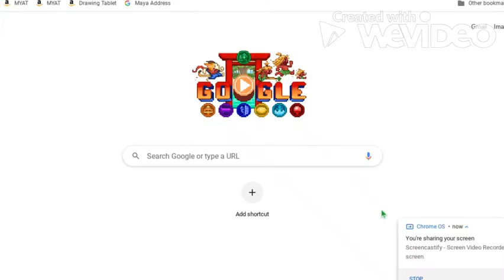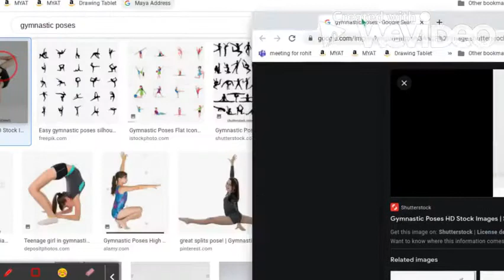How to draw a gymnast/contortionist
This is the first video of my channel. This channel is only for fun and not for anything else. This would encourage me to do more tutorials.

P.S. Sorry for the video quality but this is what I have to work with right now.
Thank you for noticing this and watching it. I appreciate it a lot! 🥰🥰

1. Hall of the Mountain King by Edvard Grieg.
2. Flight of the Bumblebee by Nikolai Rimsky-Korsakov